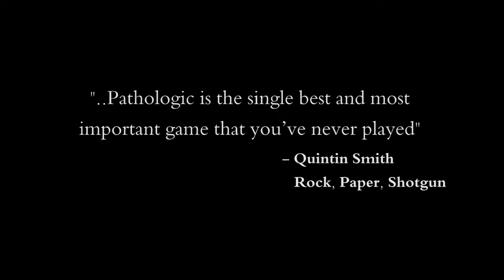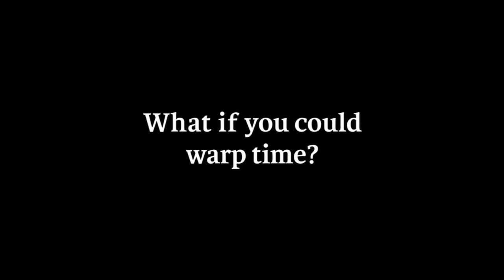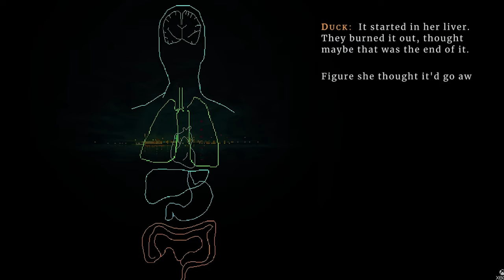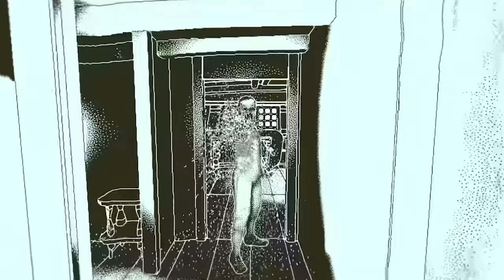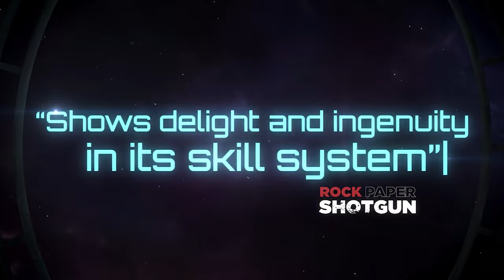Top 10 Underrated Indie Games with Redefine Creativity ( 2024 Updated )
Welcome to another episode of your channel! Join me as I dive into the List of top ten indie games which been underrated through out these years !   so grab a snack and sit back and enjoy the show :)  .

🔍 In this video, you'll uncover:
00:00 - Intro
00:25 - 10
01:22- 9
02:05 - 8
02:55 - 7
03:42 - 6
04:31 - 5
05:19 - 4
06:07 - 3
06:50 - 2
07:35 - 1